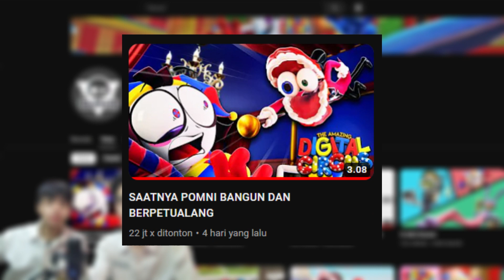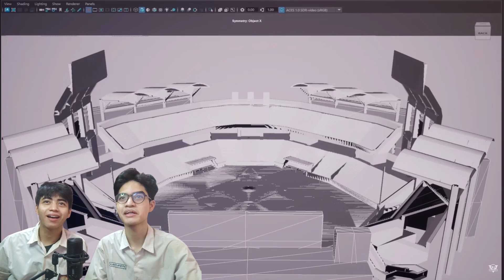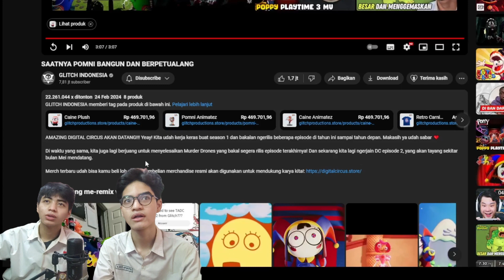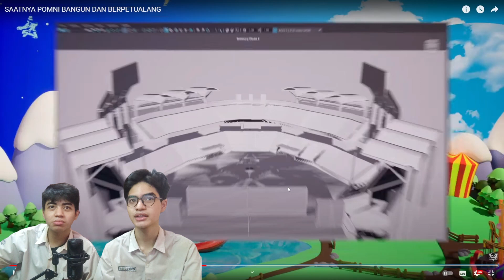BANYAK KARAKTER BARU DI THE AMAZING DIGITAL CIRCUS! Saatnya Pomni Bangun dan Berpetualang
Terima Kasih Untuk Kalian yang Udah Mengikuti Kelas Ini, Semoga Betah yaa!

Masukin Kode Referal Kita di Bawah ini Untuk Dapatkan Bonus Tambahan :
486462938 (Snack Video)